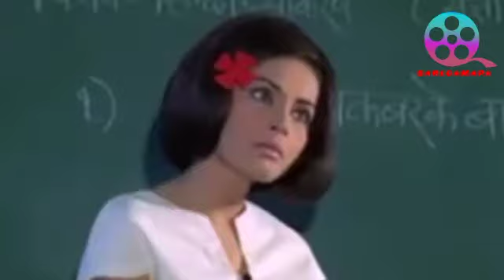# Zilmil sitaronka aangan hoga#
Rafiji n Lataji wonderful duet # Zilmil sitaronka aangan hoga # Jeevanmritue